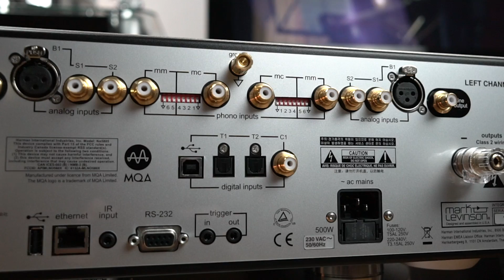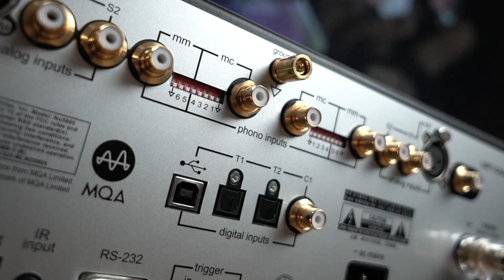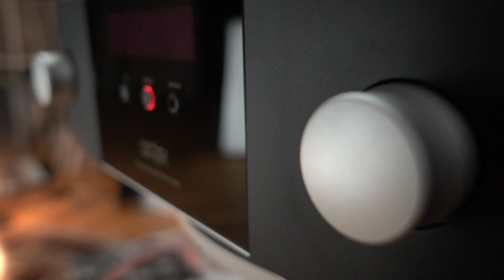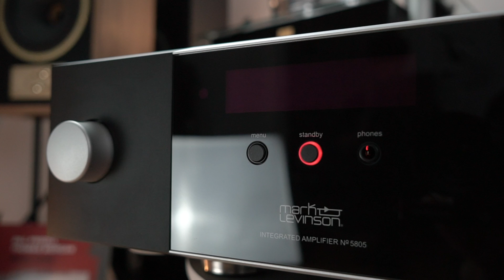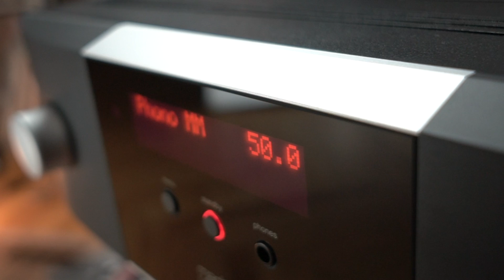Как я перестал бояться и полюбил Mark Levinson: полный усилитель 5805 в моей системе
Самый доступный в мире Mark Levinson!
Как бы гротескно это ни звучало.
Тем не менее и в самом деле: самый "дешевый" полный усилитель легендарной фирмы, который, как по мне - играет едва ли не лучше гораздо более дорогих родственников.